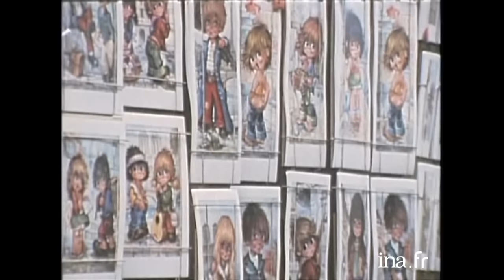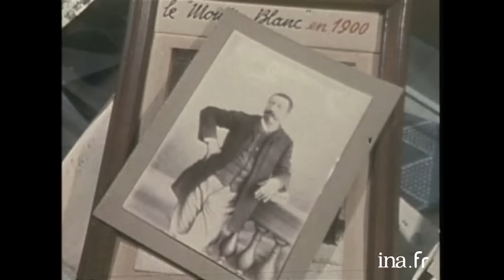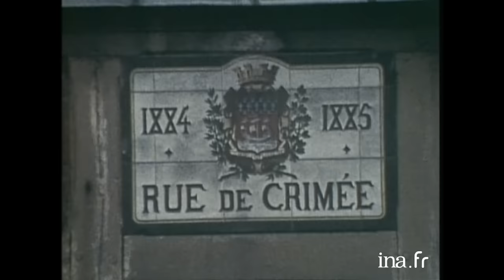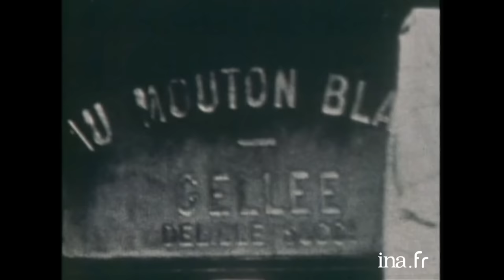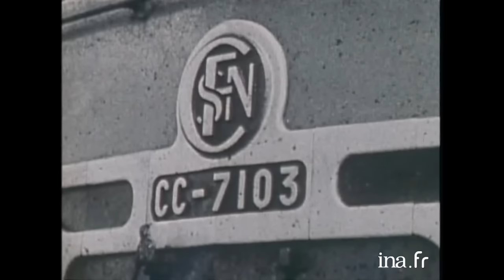1975 : Le vieux Paris qui disparaît | Archive INA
Aujourd'hui madame   | Antenne 2 | 11/11/1975
Reportage sur la passion du photographe Robert DOISNEAU : photographier Paris.
Visite du Pont Neuf, de Notre Dame, de Montmartre et la Place du tertre, divers quartiers dont République, le Marais, la place des Vosges, la tour Montparnasse, la conciergerie, le canal Saint Martin, les orgues de Flandre et les Halles.  Le photographe rencontre des commerçants et artisans qui racontent le changement de leur quotidien dans Paris.